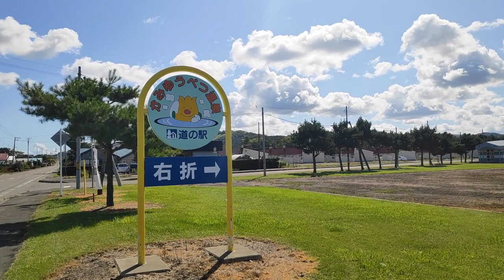🇯🇵 Cap.7: Atardecer en el lago Saroma | Saboreando Japón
Después de una jornada de pedaleo tranquila, llegamos a tiempo para disfrutar de uno de los mejores atardeceres de todo el viaje, en el lago Saroma.